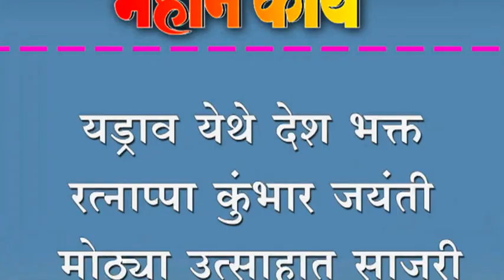यड्राव येथे देश भक्त रत्नाप्पा कुंभार जयंती मोठ्या उत्साहात साजरी